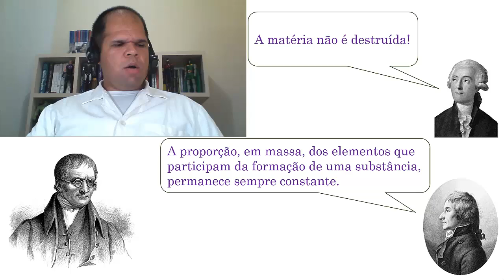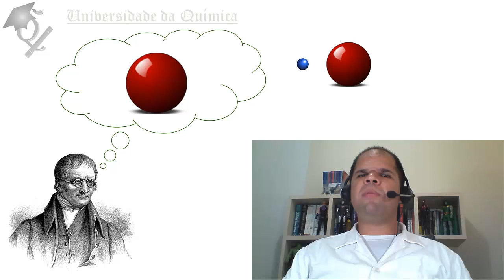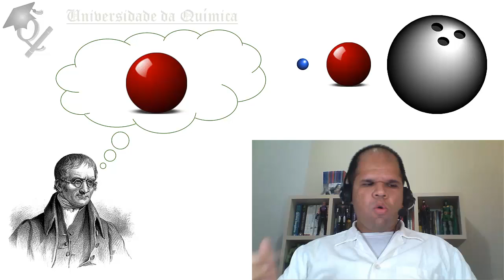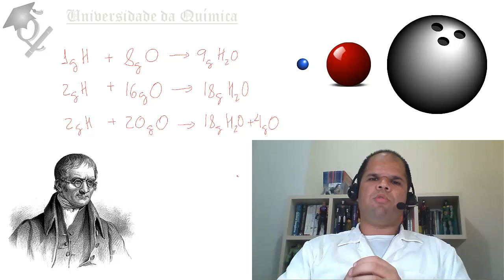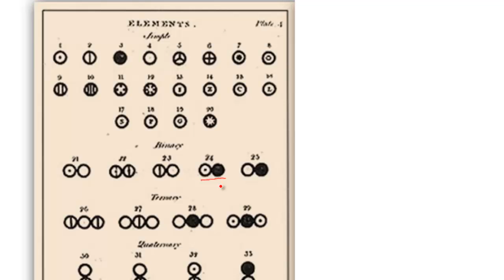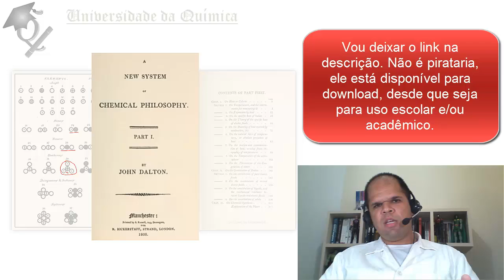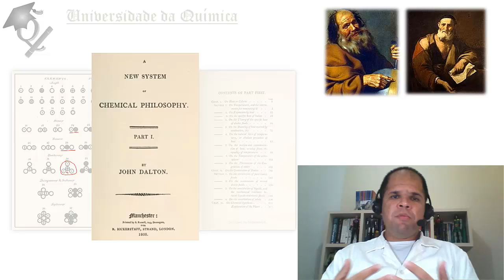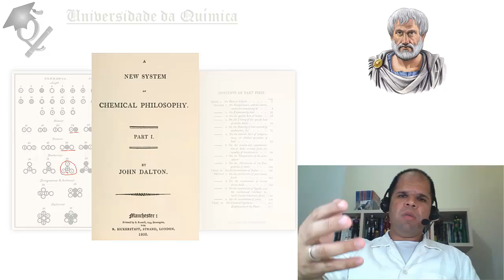Episódio 1 - Um daltônico que enxergava muito bem ... (Teoria atômica de Dalton)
No primeiro episódio da série de modelos atômicos eu inicio falando sobre o admirável John Dalton, o pai do átomo. Vocês podem conhecer um pouco mais do trabalho dele no livro A New System of Chemistry Philosophy. O link para download segue abaixo.